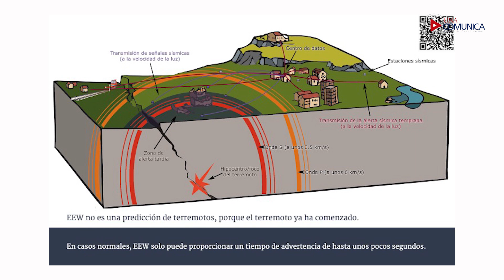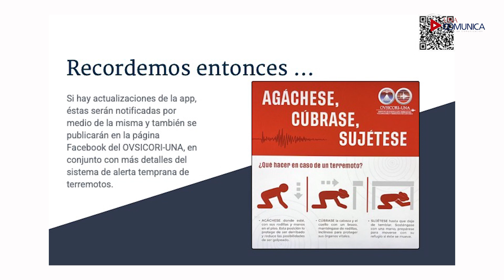Marino Protti Alerta Temprana de Terremotos Ovsicori UNA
Martino Protti, sismólogo del Ovsicori-UNA, presentó la aplicación (app) de alerta para terremotos para Costa Rica, denominada Alerta Temprana de Terremotos en América Central, creada por el Observatorio Vulcanológico y Sismológico de Costa Rica (OVSICORI-UNA), en conjunto con el Servicio Sismológico Suizo del Instituto Tecnológico Suizo en Zúrich y con el apoyo financiero de la Agencia Suiza para el Desarrollo y la Cooperación.

Esta es una aplicación gratuita y un servicio que brinda la UNA como complemento al trabajo de diseminación de información que realiza el OVSICORI-UNA, el cual es un sistema completamente automatizado que enlaza múltiples instrumentos y algoritmos y por lo tanto es susceptible a fallas técnicas.

Protti agregó que la aplicación es efectiva solo en distancias entre unos 50 y 150 km, dado que más cerca no hay tiempo para alertar y más lejos, aunque el sismo pueda ser sentido, no causará daños tan importantes como para que amerite una alerta.